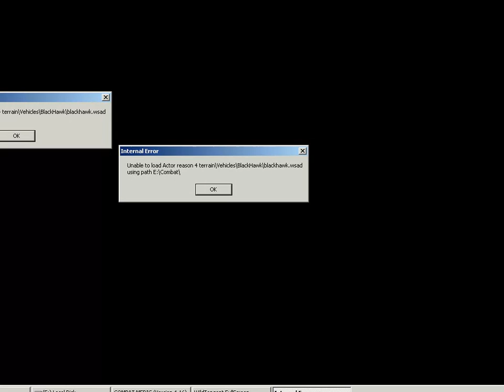GAMEPLAY!! The Elusive "Combat Medic: Special Ops (OLD VIDEO! NEW WITH SETUP INSTRUCTIONS!)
I've heard no one could get this game working. It's a SUPER interesting concept that requires you to be smart when helping on the field and also defending. The game crashes after i click ready for EVAC, I have never been able to get past Mission 1. I remember buying it for my Win98 PC back when I was a kid, and could launch the game but it always crashed. But for those that have never seen gameplay, here it is. I don't know what I'm doing.

I ran this on Virtualbox with Windows 2000 Professional SP4. I don't see any gameplay videos of this on here (as no one can get it to launch)